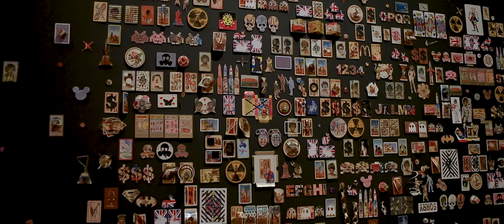Reko Rennie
I’ve heard and seen stories of some Australian pastoralists back in the early 1900s owning old Rolls-Royce or Bentley vehicles, dressing up on a Sunday and then driving to church. During this time, there were many Aboriginal women, men and children enslaved on these properties working for nothing but rations, abused and mistreated.